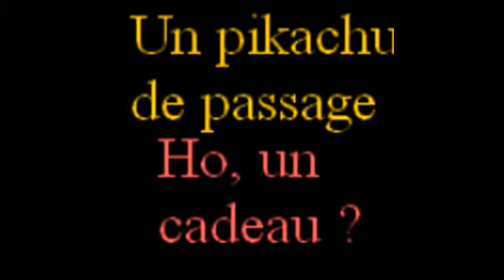Pour l'anniversaire de mon fréro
Happy Birthday mon petit Pikachu :D
En espérant que se cadeau te fasse plaisir ^-^